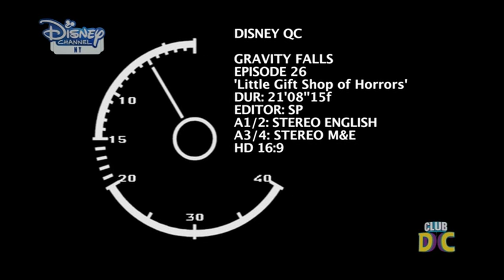Disney Channel Scandinavia error (31.10.2015)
hey, I created my own store in redbubble, where I upload some of my creatives (not related to the Disney channel), if you want - check it out, here's the link vlad2010ful.redbubble.com